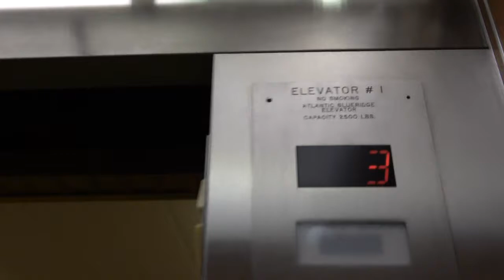Atlantic Blueridge Elevator Mod Pembrook Park 1 Virginia Beach Virginia